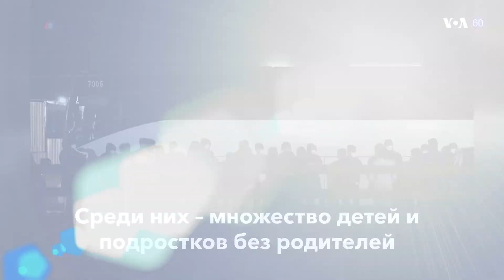Новости США за минуту – 16 марта 2021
Наплыв нелегалов // Блинкен в Японии // Первая в истории // Обвиняемые в химатаке // Следы болезни